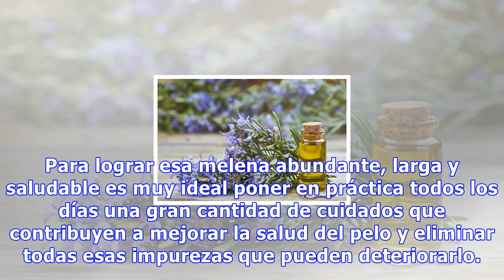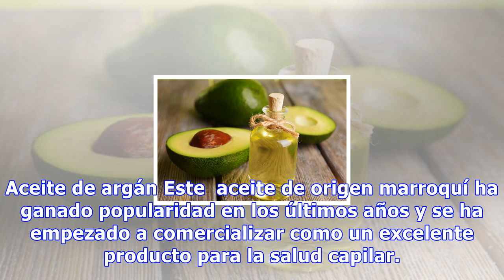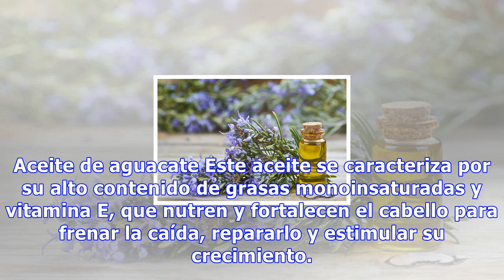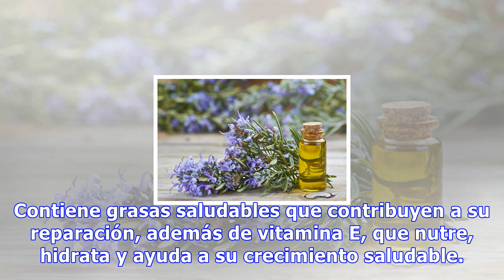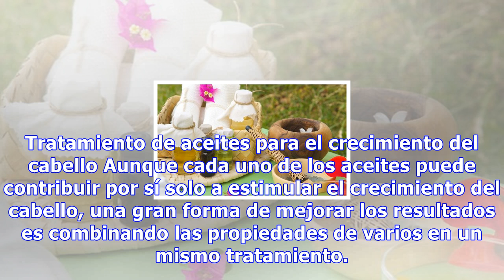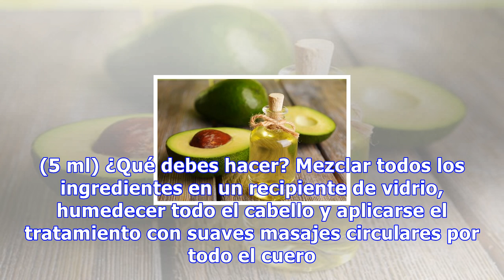Aceites naturales para reactivar el crecimiento del cabello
Aceites naturales para reactivar el crecimiento del cabello Gracias al aguacate podemos frenar la caída del cabello, a la vez que reparamos los daños y estimulamos su crecimiento. Podemos utilizar su aceite o aplicarlo directamente 0 Compartidos La mayoría de personas se preocupa por el crecimiento ...